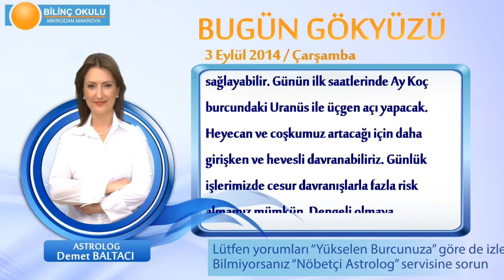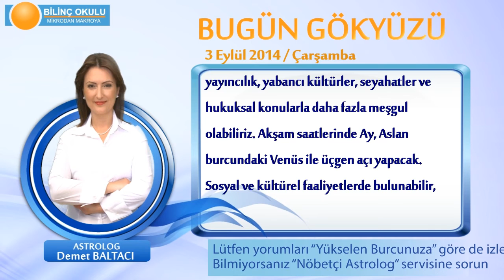KOÇ Burcu, GÜNLÜK Astroloji Yorumu,3 EYLÜL 2014, Astrolog DEMET BALTACI Bilinç Okulu